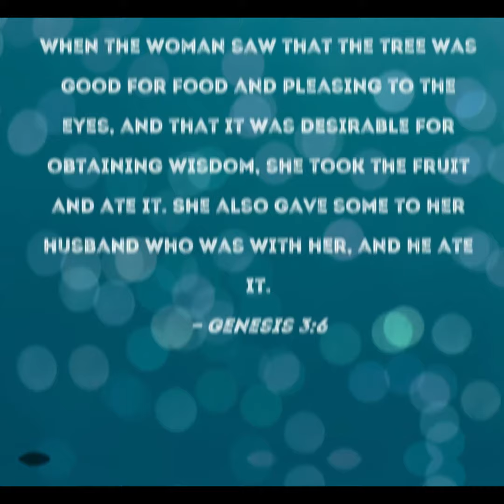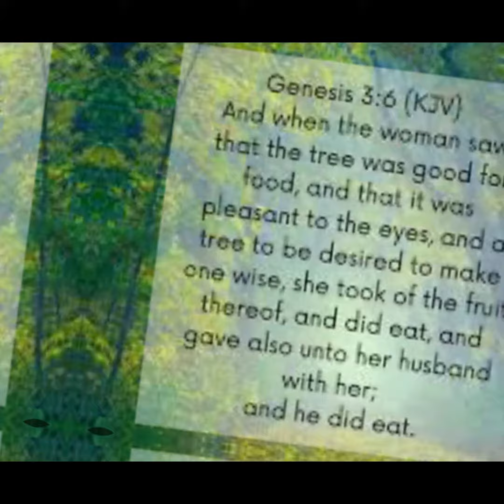Devotional Genesis 3:6 The 1st Sin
Musician: @iksonmusic

Twitter: @ThomasAdre4326 / Drena’s Haven 916